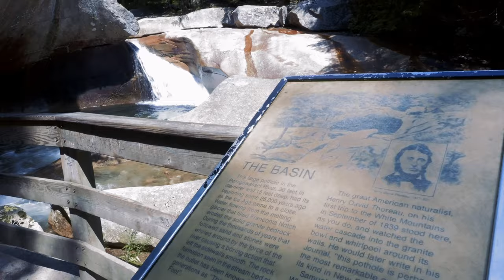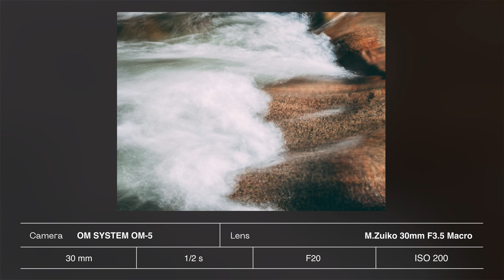Reconnecting with Nature | With OM SYSTEM Ambassador Emilie Talpin and the OM-5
Follow our Ambassador Emilie Talpin through her hometown woodlands in New Hampshire while she explains how she reconnects herself with nature and why the OM SYSTEM OM-5 is her ideal companion.

Learn more & be part of our community